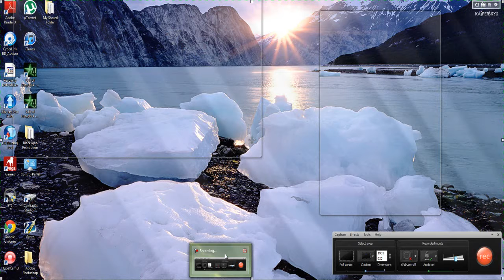Nxtplz - Rock lob Vlog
This was a bitch to get out so gimme a like! :D and sub for MOAAAAR